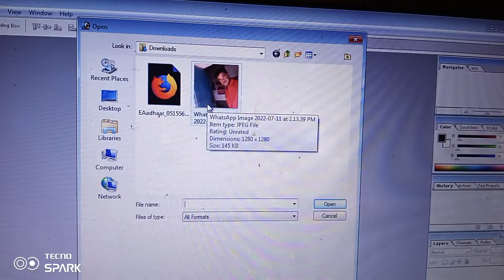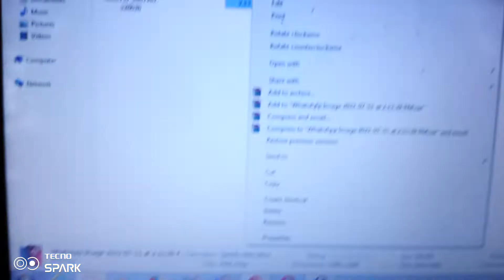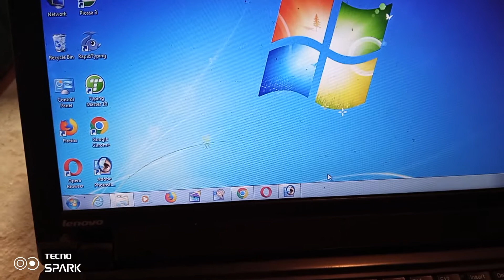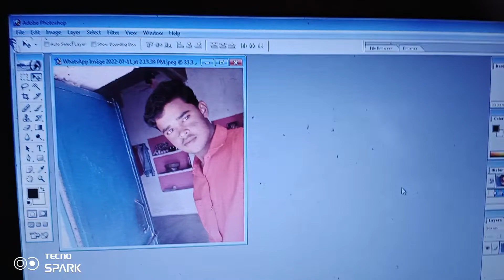Whatsapp Photo Ko Photoshop मैं Open Kare Error को बोलो बाय बाय